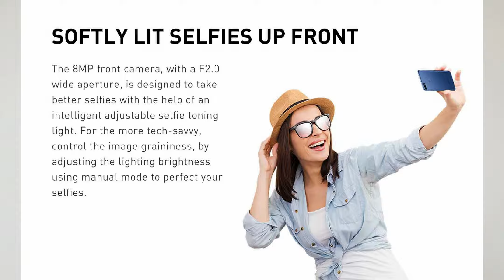Honor 7C | Full Details in [1080P 60fps | 720P 60fps Resolution]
Hi Friends, My YouTube Gears:
1 - LYF Water 10 4G Mobile
2 - (i).Ambrane P-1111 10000mAH Power Bank (Black)
(ii). Mi 10000mAh Li-Polymer Power Bank 2i
3 - My Mini-Tripod
4 - Microphone

About : All about entertainment & tech related is a YouTube Channel, where you will find tech related videos in Hindi & Other Languages :)